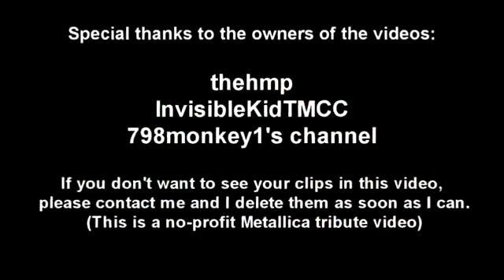Metallica In My LIfe Beatles MULTICAM MIX AUDIO LM Fund Benefit Concert, LA 2014